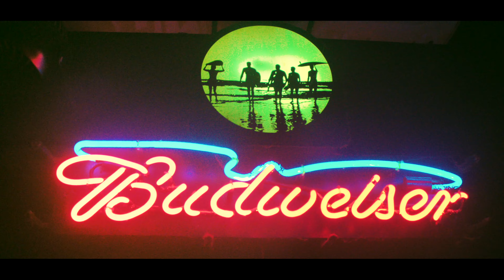The Little Things (Official Music Video) II LoxxBaby II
Management Team Glocc Boyz Worldwide
In group partnership with Open Flamez and Warner Group
CMG artist management group

Produced by Luyo